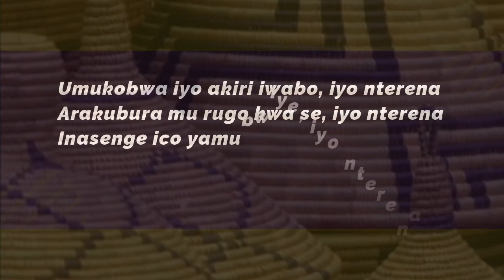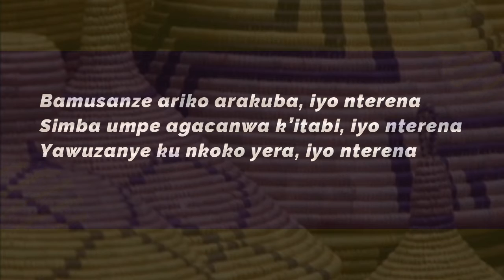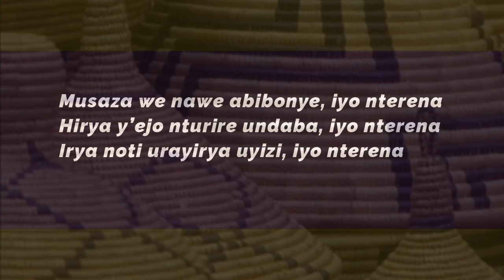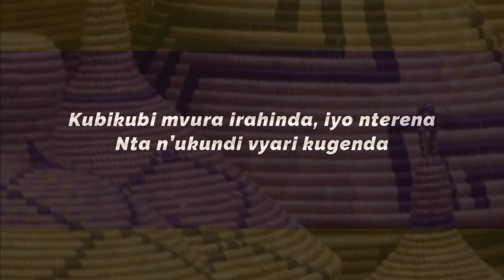Iyo nterena (Lyrics) | Club Socio-Culturel Giramahoro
Amajambo y'uruvyino "Iyo nterena" rwavyinywe n'umurwi ndangakaranga Giramahoro